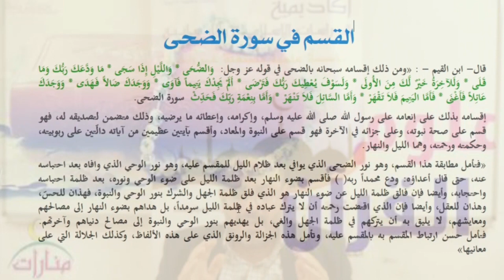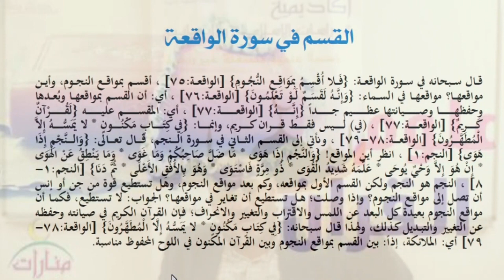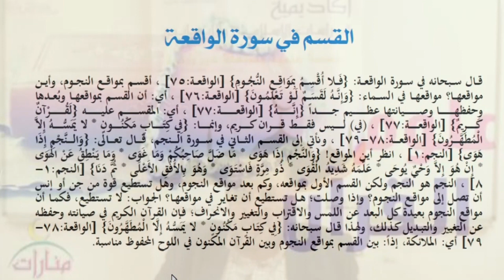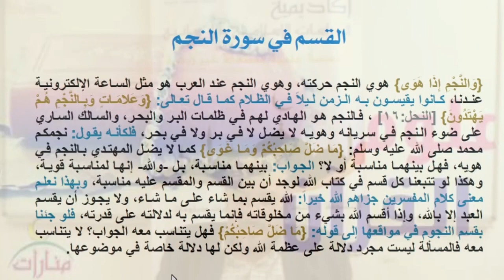الدكتور توفيق زبادي: القسم فى سور القرآن الكريم